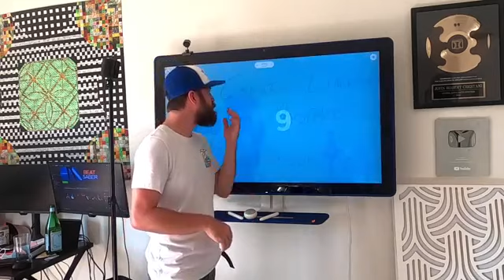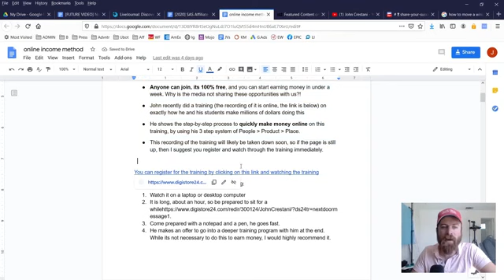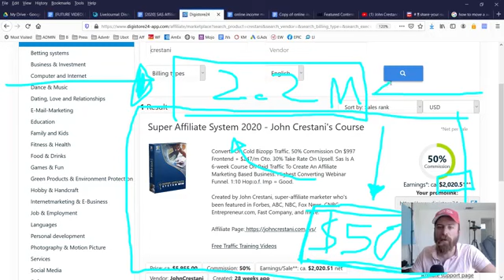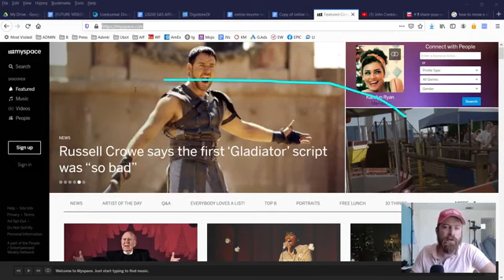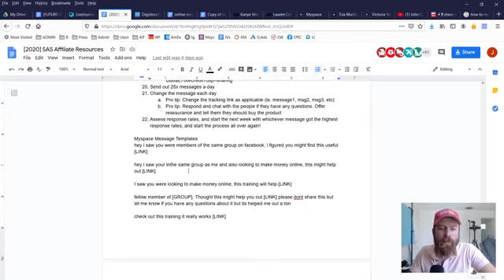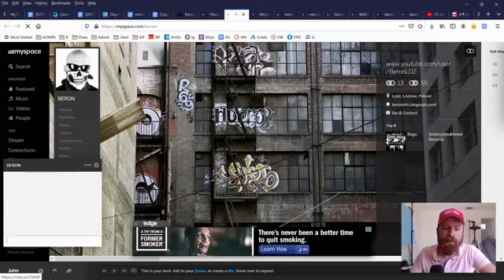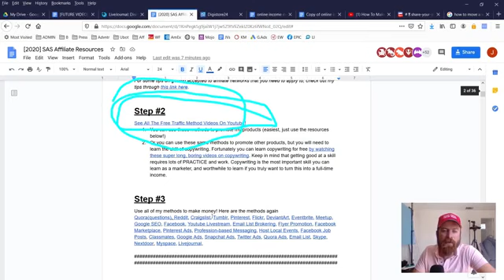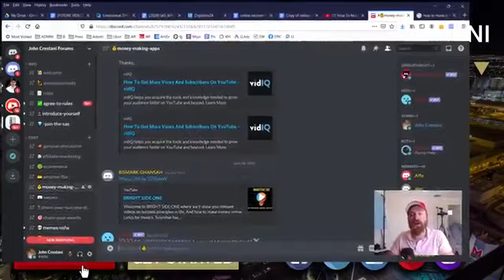How To Make $100 A Day On MySpace Simple Messaging Strategy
How To make $100 A Day on MySpace